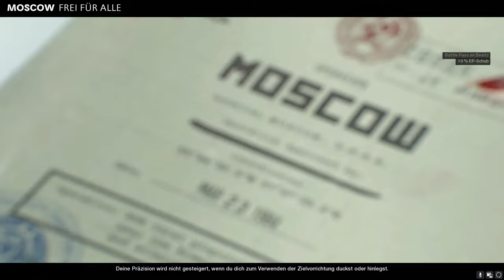CoD Cold War Eigene XP Lobby Glitch| Nach Patch 1.15 ALLE TARNUNGEN Freischalten & WAFFEN LEVELN !